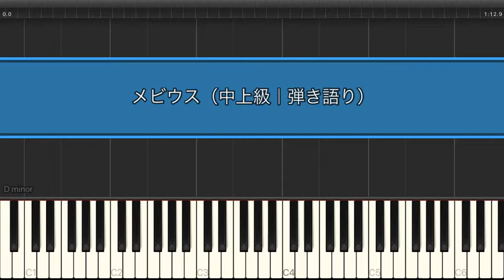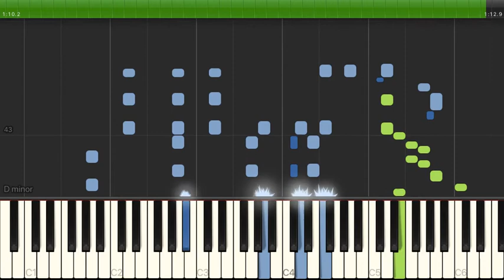メビウス / めいちゃん 【中上級 / ピアノ弾き語り】（電子楽譜カノン）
メビウス / めいちゃん 【中上級 / ピアノ弾き語り】のピアノ楽譜はこちらから

【タイトル】 メビウス
【アーティスト】 めいちゃん